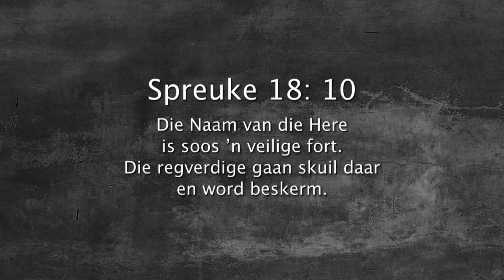Oordenking 12 Januarie 2018